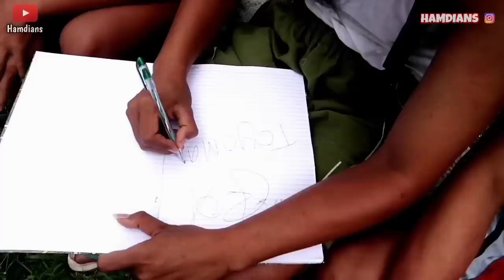RODA SEPEDA KAKEK HILANG || KOMEDI MADURA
cerita komedi madura tentang roda sepeda kesayangan kakek yang hilang di culik oleh toga dan wakil..